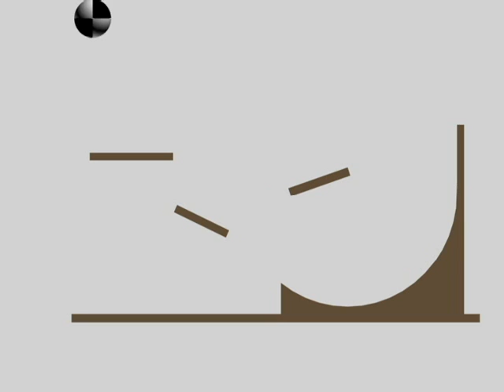Final Obascal Rotation